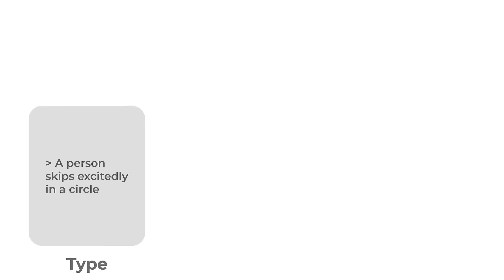SayMotion Announcement by DeepMotion | Generative AI Text to 3D Animation | Now Available!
SayMotion is the next step in DeepMotion’s journey toward empowering creators and industries with effortless cost-effective 3D human animation. This advancement builds upon their previous success with Animate 3D, one of the first AI motion capture cloud services that democratized motion capture. Now, with SayMotion, DeepMotion’s generative AI solution to 3D animation creation, they have not only simplified the animation creation process further but have also fully transcended physical barriers, empowering an even wider audience with visually engaging 3D animations generated from a simple text prompt.

ABOUT DEEPMOTION, INC.

Our Technology
DeepMotion's pioneering solutions utilize the latest in physics simulation, motion perception, procedural animation, and AI to make your digital characters come alive.

Our Experience
Led by a passionate team of industry veterans with decades of experience from companies like Blizzard, Pixar, Disney, ROBLOX, Microsoft, Crystal Dynamics, and Ubisoft.

Our Mission
Since 2014 DeepMotion has led the field of Motion Intelligence and is committed to empowering applications with smarter motion technology.